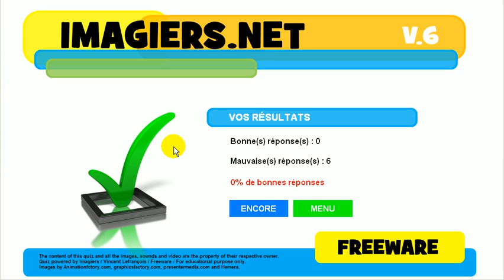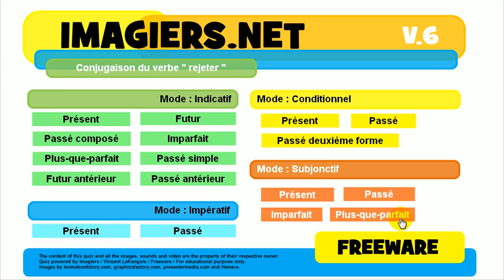J'apprends la conjugaison # Verbe = rejeter